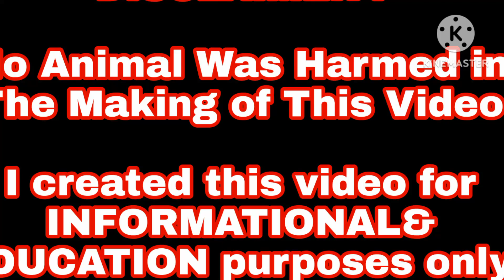Bigyan Mo Sisiw Mo Ganto